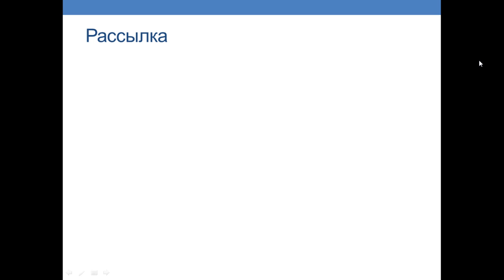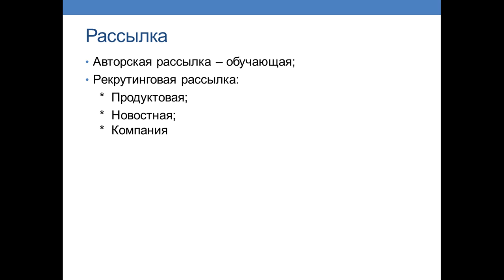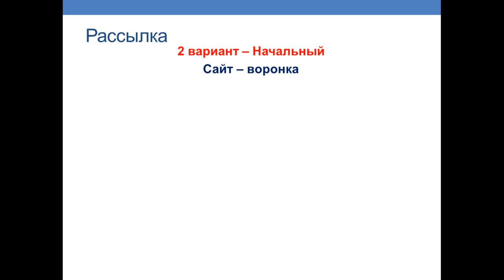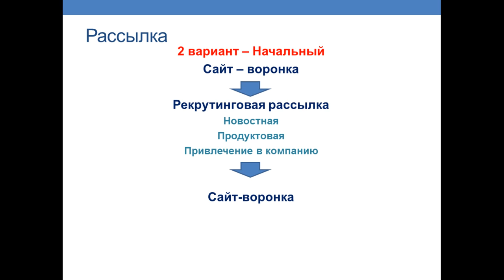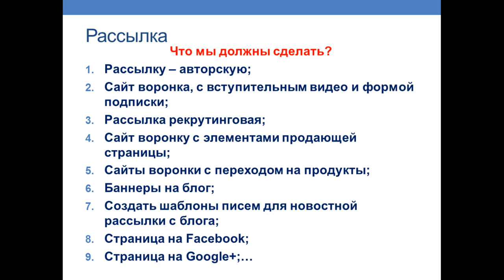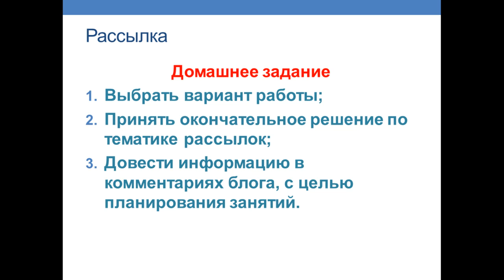Видео 9. Рассылка. Введение.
Виды рассылок. Выбор варианта: Оптимальный либо начальный. Все для начинающего блогера
- это ссылка на страницу блога, где Вы можете узнать домашнее задание и оставить свои отзывы и комментарии